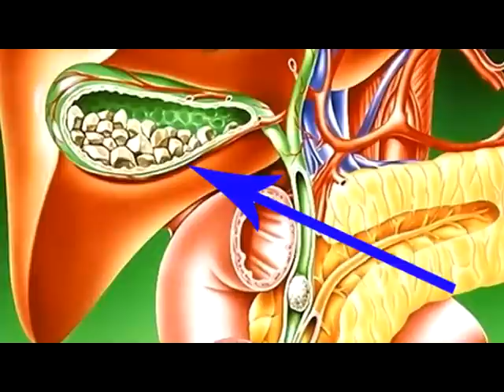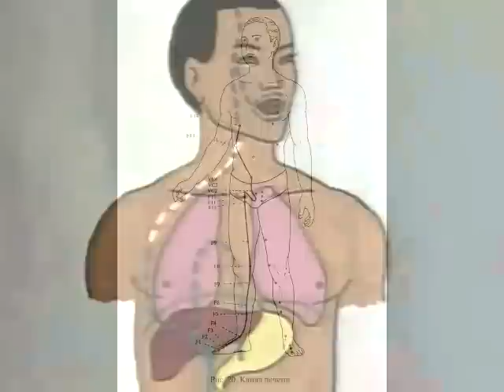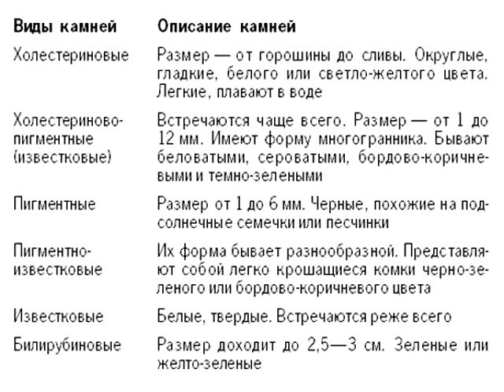Чистка печени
Скоро весна. Пора проводить очистку печени. А ЧТО главное при чистке печени? Главное - проводить ее правильно, чтобы не было мучительно больно… И обидно: старался - старался, а итогов нет.
В интернете много информации по чистке печени. Но она получена путем тупого переписывания с других сайтов. Так называемые "советники" никогда не проводили чистку печени и желчного пузыря от холестериновых камней и прочих продуктов переработки.
Лично я провожу процесс очищения печени каждую весну, что великолепно сказывается на состоянии здоровья. Тем более, что особых трудностей нет. Нужно только все делать правильно, и благодарный организм вздохнет облегченно. А почему он вздохнет, вы поймете, когда будете в собственных руках держать зеленые холестериновые камни, которые при правильной чистке печени выйдут из вашего организма!
Больше информации о болезнях печени и лечении печени смотрите на сайте